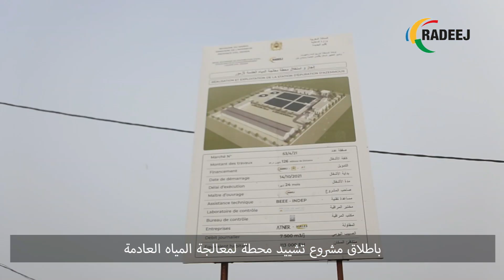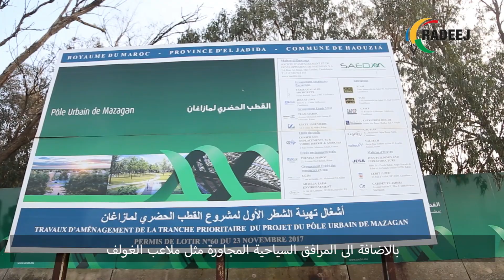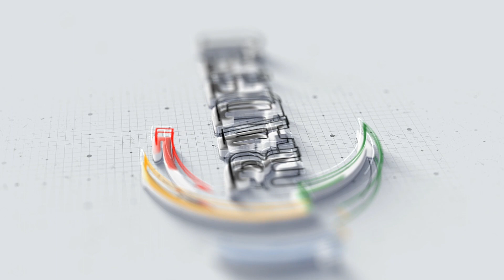تقدم أشغال محطة معالجة المياه العادمة بأزمور